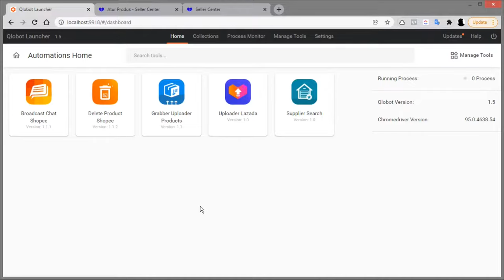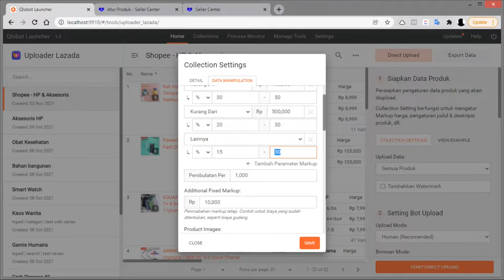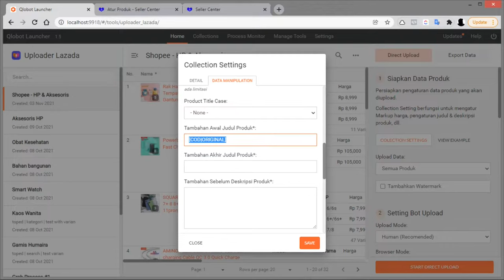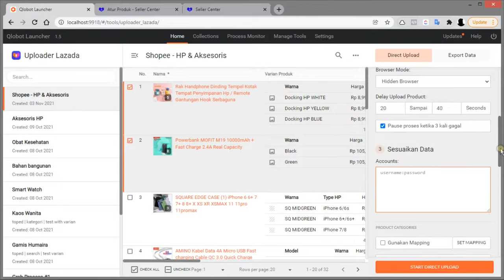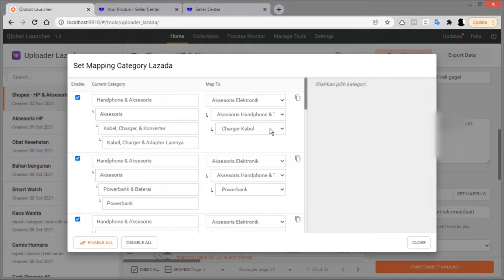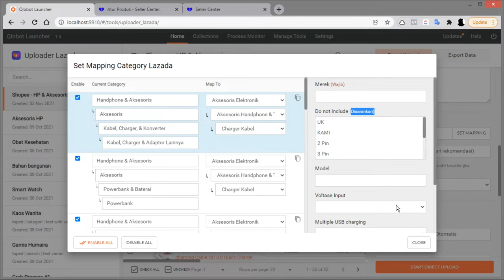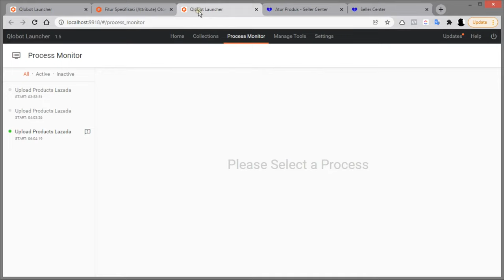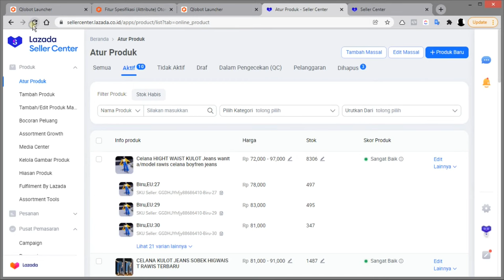Tool Upload Produk Massal Lazada - 💖 Skor Sempurna, Cepat & Ringan Multi Akun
Tool upload produk secara masal ke Lazada yang serba otomatis supaya mudah dapetin skor sempurna di Lazada. 🎉

Tool uploader Lazada dari qlobot ringan & ramah lingkungan (tidak boros RAM) walaupun digunakan untuk upload beberapa akun secara bersamaan. 😎